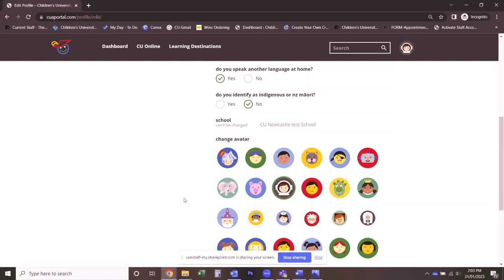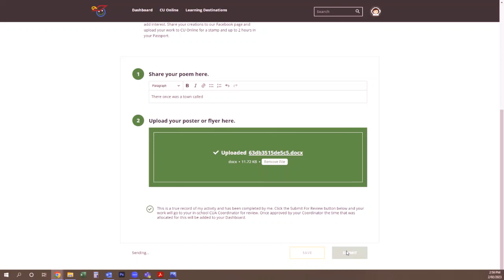2023 Web Portal Guide for students